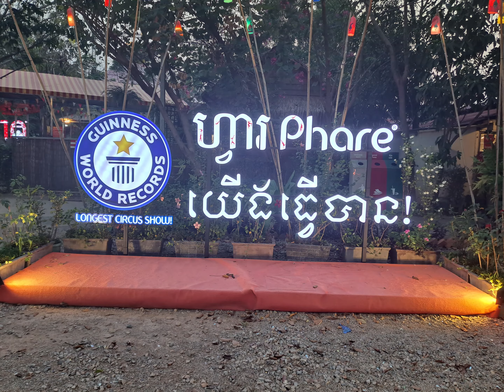A Jaw-Breaking Guinness World Record at Phare Circus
Welcome to the most thrilling spectacle of the century - the Guinness World Record-breaking event! Witness history unfold as Phare Circus takes center stage with their awe-inspiring show, setting a new benchmark for the longest circus performance ever recorded. Immerse yourself in the electrifying atmosphere as the Phare troupe showcases their exceptional skills, meticulously choreographed acts, and a captivating storyline that will transport you to a world of magic and wonder. Dedicated to empowering underprivileged youth through arts education, Phare uses the profits from this show to fund their initiatives and provide life-changing opportunities for the next generation of performers. Together, let's celebrate the beauty of human potential, the power of artistic expression, and the remarkable achievements that make Phare Circus the epitome of entertainment excellence.